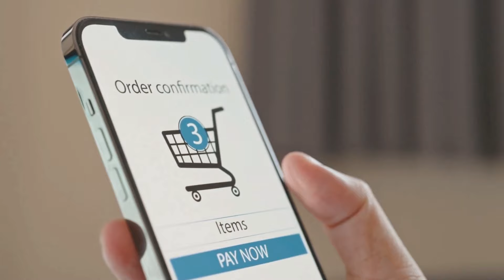ALPHABITES REVIEW ⚠️((WARNING)) ⚠️ ALPHA BITES REVIEWS, ALPHA BITES MALE ENHANCEMENT GUMMIES REVIEWS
🚨EXCLUSIVE OFFICIAL SITE ALPHABITES YOU SAVE $1488!

⚠️ Beware! The AlphaBites supplement is only sold on the manufacturer's official website.  It is not sold on Amazon, Ebay, or pharmacies. Don't be fooled! AlphaBites [Men's Performance] Increased Vitality, Safe And Natural Ingredients!

✅ Alpha Bites Gummies for Male Enhancement Review – Are They Worth Trying?

🔥 What is Alpha Bites Gummies for Male Enhancement?
Alpha Bites Gummies for Male Enhancement is a dietary supplement formulated to help men improve their sexual performance and overall vitality. These gummies are designed to be an easy and enjoyable way to consume essential nutrients that support male sexual health. Unlike traditional pills or capsules, Alpha Bites offers a delicious gummy alternative that not only tastes great but also serves as a powerful tool in enhancing male sexual function. By enhancing blood flow and promoting relaxation of blood vessels, the gummies aim to deliver firmer and longer-lasting erections.

🔥 Does Alpha Bites Work?
The efficacy of Alpha Bites Gummies largely depends on the quality and synergy of its ingredients. Many users report positive results, experiencing improvements in their sexual performance and increased libido shortly after beginning the regimen. The formulation targets the root causes of male sexual dysfunction, such as poor blood circulation and oxidative stress, which are often overlooked in traditional treatments.However, individual results may vary. Factors such as age, health status, and lifestyle can influence the effectiveness of the product. For many, consistency in taking the gummies as part of a daily routine is essential to achieving the desired results. Overall, while Alpha Bites may not work for everyone, the blend of powerful ingredients and positive user testimonials suggest that it can be an effective solution for many men seeking to improve their sexual wellness.

🔥 What are the ingredients in Alpha Bites Gummies for Male Enhancement?
✅ Vitamin C
✅ Beet Root Powder
✅ Maca
✅ Horny Goat Weed Extract
✅ Ashwagandha
✅ Muira Puama Extract
✅ Green Tea Extract
✅ L-Arginine
✅ Tribulus Terrestris

🔥 Alpha Bites Benefits:
✅ Easier Weight Loss and Less Cravings
✅ A Sharper and Healthier Recall
✅ Increased Performances and Youthful Stamina for Your Love Life
✅ Supporting Healthy Blood Pressure
✅ Maintaining Healthy Blood Sugar
✅ Supporting a Healthy Immune System

🔥 Are there side effects to Alpha Bites Gummies for Male Enhancement?
Alpha Bites Gummies for Male Enhancement are formulated with natural ingredients, which generally have a good safety profile. Also essential for individuals with known allergies or sensitivities to any of the ingredients to exercise caution. For example, those allergic to certain herbs or plants should carefully review the ingredient list before using Alpha Bites. Additionally, because some ingredients can affect blood pressure or hormone levels, individuals with pre-existing health conditions like hypertension or hormonal imbalances should consult with a healthcare professional before starting the supplement. As always, it is advisable to follow the recommended dosage and not exceed it.

🔥 Is Alpha Bites a Scam?
The ingredients in Alpha Bites are backed by scientific research and have been used in traditional medicine for centuries, lending credibility to the product’s claims. Additionally, the gummies are manufactured in FDA-registered facilities that follow strict Good Manufacturing Practices (GMP), ensuring that each batch is produced with careful attention to quality and safety. Customer testimonials further support the effectiveness of Alpha Bites, with many users sharing positive experiences and improvements in their sexual health. The availability of a 180-day satisfaction guarantee also adds an extra layer of reassurance for potential buyers, as it allows users to try the product risk-free.

00:00 Alpha Bites
00:15 Alphabites Revews
00:27 Alphabites male enhancement gummies
01:04 What is AlphaBites Gummies?
01:10 Alpha Bites Review
01:25 AlphaBites Money Back Guarantee
02:00 Where to Buy AlphaBites?
02:10 AlphaBites Ingredients
02:20 AlphaBites Gummy